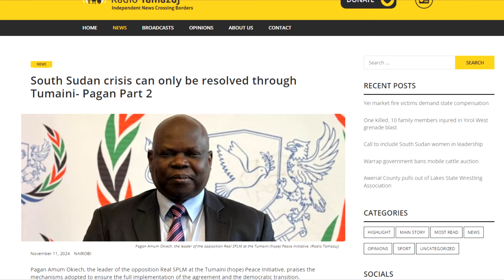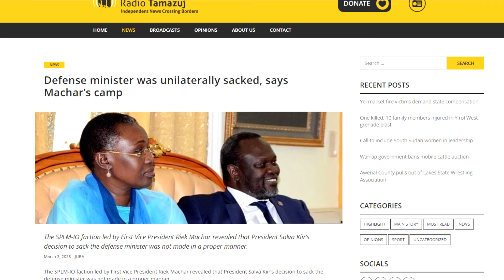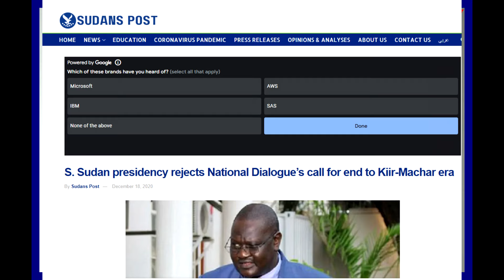South Sudan: The TUMAINI INITIATIVE is waste of Time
If the implementation of previous agreements between President Kiir and other opposition groups is anything to go by, then I see no reason why some South Sudanese seem to think he is going to respect the Tumaini Initiative.

What is so special about this agreement this time?